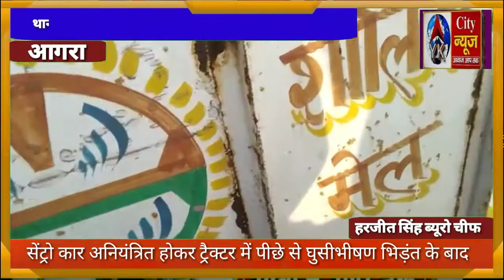थाना मलपुरा क्षेत्र के मुल्लाह की प्याऊ इंडियन गैस गोदाम का टेंपो गैस सिलेंडरों को धनौली की तरफ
yk city news से हरजीत सिंह ब्यूरो चीफ की रिपोर्ट आगरा से
लोडिंग टैम्पो में पीछे से गेस सिलेंडर ले जा रहे टेम्पो ने मारी टक्कर

टक्कर मारने से लोडिंग टैम्पो  डी वायादर  पर जा चढ़ा और साथ में ही गैस सिलेंडरों से भरा  टेंपो पीछे से पलट गया

एक बड़ा हादसा होते होते बच गया
 थाना मलपुरा क्षेत्र के मुल्लाह की प्याऊ इंडियन गैस गोदाम का टेंपो गैस सिलेंडरों को धनौली की तरफ ले जा रहा था

 थाना मलपुरा क्षेत्र के मुल्लाह की प्याऊ जगनेर रोड का मामला
घटनास्थल पर खड़े लोगों ने बताया इंडियन गैस सिलेंडर ले जा रहा टैंपू काफी तेजी से जा रहा था

बड़ा सवाल यह है कि अगर गैस सिलेंडर ले जा रहे टेंपो पलटा और गैस सिलेंडर फटता तो क्या होता

अधिक तेज  चलाने वाले चालकों पर कब लगेगा अकुश

बाई के सिटी न्यूज़ पर खबर व विज्ञापन के लिए सम्पर्क करें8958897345